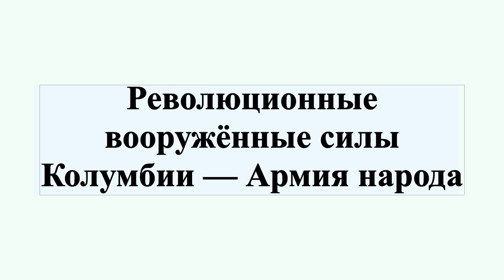Революционные вооружённые силы Колумбии — Армия народа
Революционные вооружённые силы Колумбии — Армия народа, РВСК-АН , ФАРК — террористическая леворадикальная повстанческая группировка Колумбии.В 2001 году Госдепартамент США внёс ФАРК в список террористических организаций, Евросоюз позже принял аналогичное решение.Куба и Венесуэла настаивают на том, что эта организация является партизанской, действующая на основе боливарианских идей.Мы — военно-политическая организация, находящаяся в оппозиции правящему режиму Колумбии, ведомая идеями Маркса, Ленина и Боливара.